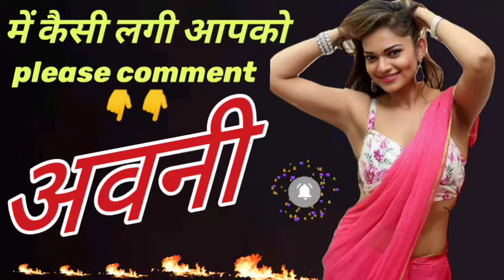avni Naam Ki Ringtone √ avni best ringtone √ Naam Ki Ringtone √ Sonam The Editor